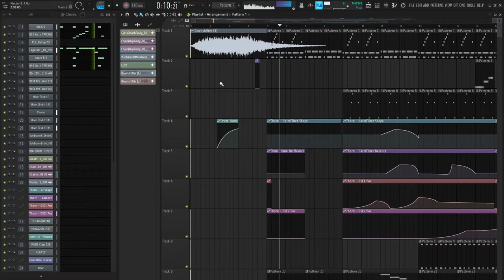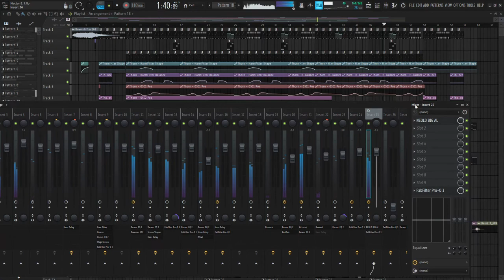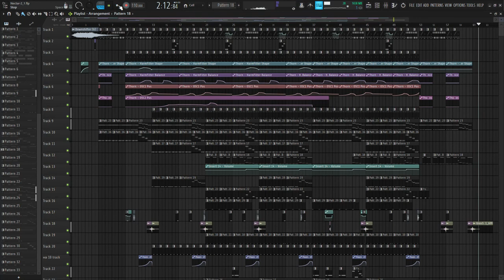Nectar [FL Studio]